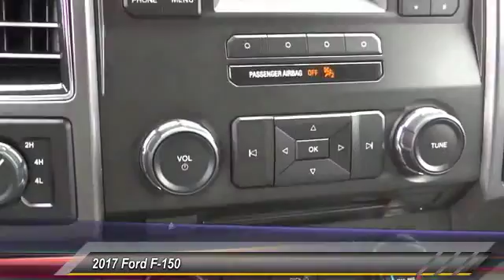2017 Ford F-150 ORANGE TUSTIN PLACENTIA FULLERTON ORANGE COUNTY 00R13103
2017 Ford F-150 XL 4WD SuperCrew 5.5' Box

Villa Ford
2550 N. Tustin St.

VILLA FORD PROUDLY SERVICING ORANGE, TUSTIN, PLACENTIA, FULLERTON, ORANGE COUNTY, & SURROUNDING SOUTHERN CALIFORNIA LOCATIONS. THIS GRAY 2017 Ford F-150 IS EQUIPPED WITH A 5.0L V8 FFV, AUTOMATIC TRANSMISSION, AND RECEIVES AN ESTIMATED 17 City/23 Hwy MPG. CONTACT VILLA FORD AT TO SCHEDULE A TEST DRIVE AND TAKE THIS 2017 Ford F-150 HOME TODAY, OR VISIT OUR SHOWROOM CONVENIENTLY LOCATED AT 2550 N. TUSTIN ST. ORANGE, CA 92865. STOCK #: 00R13103 | 2017 Ford F-150 XL 4WD SuperCrew 5.5' Box ALLOY WHEELS AIR CONDITIONING 2017 Ford F-150 XL 4WD SuperCrew 5.5' Box 4X4~~Ford Leveling ~~One-Owner~~LIKE NEW~~OWNERS MANUAL AND 2 KEYS~~Bed Liner. Equipment Group 300A Base, GVWR: 7,000 lbs Payload Package. Clean CARFAX. Oxford White 2017 Ford F-150 XLT 4WD 6-Speed Automatic Electronic 5.0L V8 FFV Recent Arrival! Reviews: * Diverse four-engine lineup; class-leading payload and tow ratings; highly focused Raptor off-road model; lots of available comfort, convenience and safety tech; excellent crash-test scores. Source: Edmunds STOCK #: 00R13103 | VIN: 1FTEW1EF8HKC46429 | 2017 Ford F-150 XL 4WD SuperCrew 5.5' Box ALLOY WHEELS AIR CONDITIONING Villa Ford